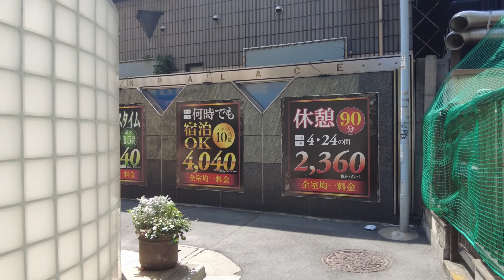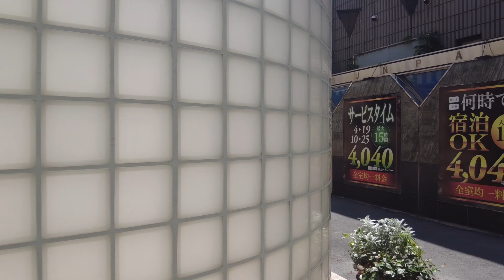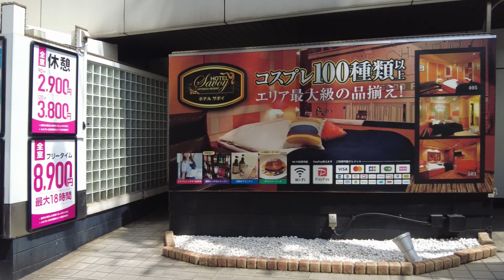【4k】Osanpo Tokyo Uguisudani お散歩鶯谷 2024.6.25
2024年6月25日の昼に撮影しました。

鶯谷駅周辺をお散歩しました。